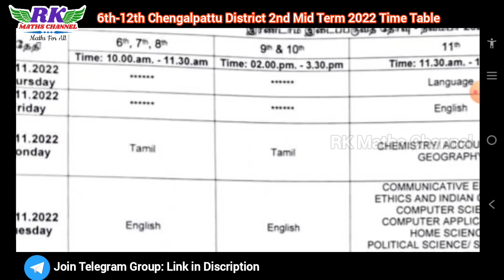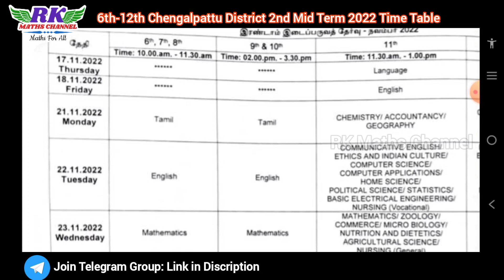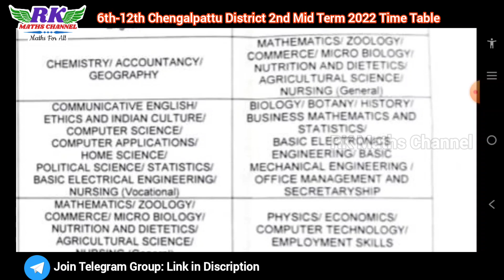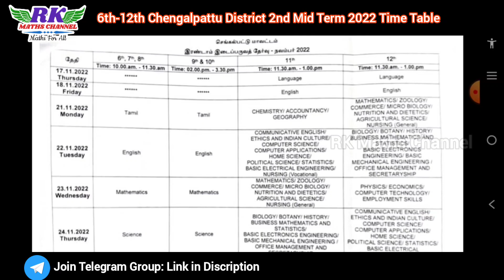Chengalpattu District|2nd Mid Term Exam 2022|Time Table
2ND MID TERM EXAM 2022
IMPORTANT 2 and 5 MARKS QUESTIONS:

9TH CLASS
2ND MID TERM EXAM 2022 MATHS MODEL QUESTION PAPERS BY RK MATHS CHANNEL:

8TH CLASS